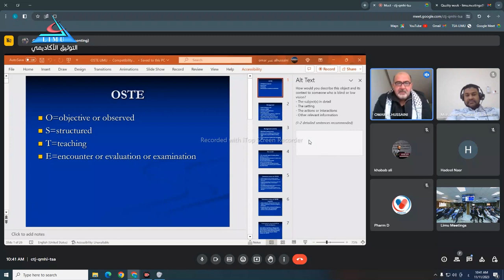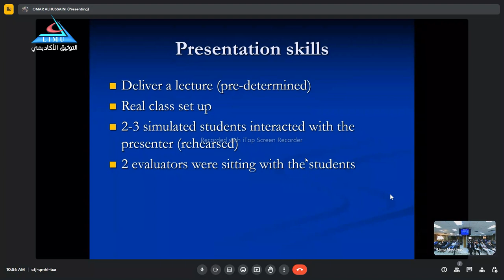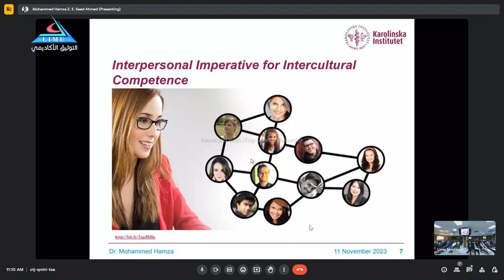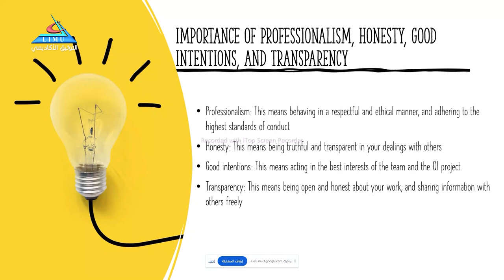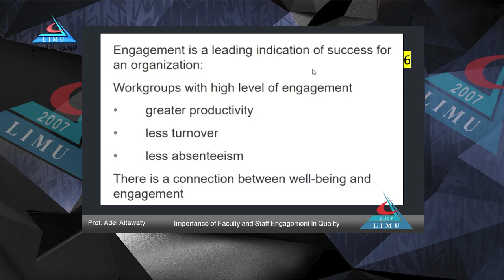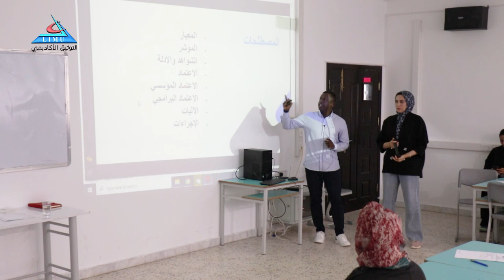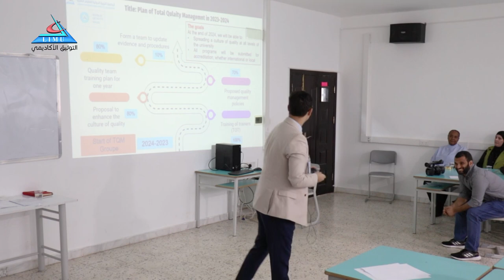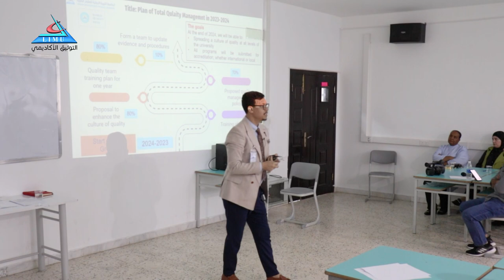الاسبوع العالمي للجودة 2023 بالجامعة الليبية الدولية